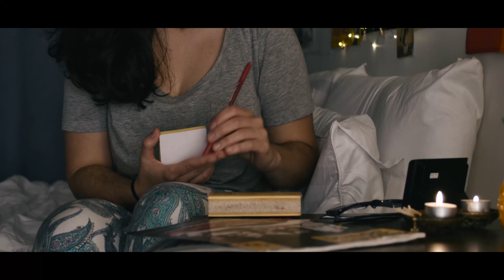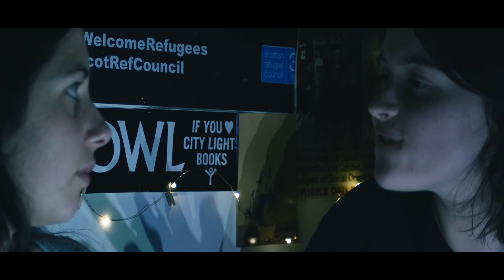Flix and Chill (2018)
Short thriller film from Glasgow, Scotland.